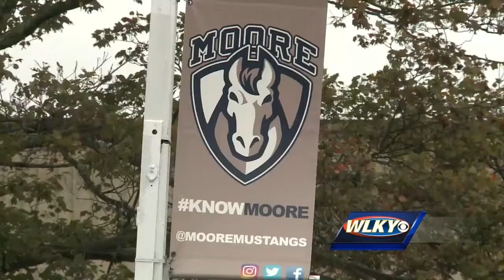Gov. Bevin addresses concerns surrounding state's pension system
Gov. Matt Bevin is trying to assure educators and other public employees that changes to Kentucky's pension system are for the better. WLKY's Mark Vanderhoff has more on the pension update.